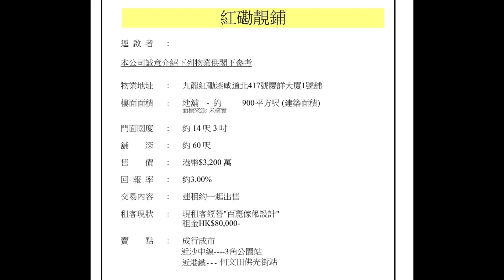（最新消息： 市傳是流料，無成交！）吊腳大大件！今日消息：第3806成交，市傳成交1900萬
（最新消息： 市傳是流料，無成交！）吊腳大大件！今日消息：第3806成交，市傳成交1900萬，紅磡漆咸道北417號慶祥大廈地下1號舖，建築面積約是900呎，門闊約14呎3吋，舖深約60呎，租客室內設計，租金$37,000，市傳成交約1900萬，回報率約2.34%，樓齡33年。

三大優點：
（1）大大件
（2）樓底高
（3）舖型四正

三大注意事項：
（1）吊腳，回報較低
（2）人流靜位
（3）前景一般

成交比較：

2022年6月，大街大巷送車位！今日註冊：第3589，註冊成交1800萬，感覺6分，紅磡漆咸道北423-433號怡輝大廈地下01號舖，建築面積約是915呎，實用約750呎，門闊約14呎，舖深約60呎，租客富麗雅傢俬設計(自用)，註冊成交1800萬，樓齡37年。旁邊有 yard 位泊了車，472呎，包括在內。原業主於2007年4月以1000萬買入。簽約日期是2022年6月24日。

基金超筍大劈價，商舖放盤一口價😱！

可聯絡 Vivian 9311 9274 ，Marc 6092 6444，Joe 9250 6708，Desmond 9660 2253。公司 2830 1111

疫後我們已沽出29間街舖，合共6.5億貨。決心走走走！🏃🏼‍♂️🏃🏼‍♂️ 興

關於盛滙商舖基金:
- 2019年推出旗艦《盛滙商舖增值基金》。基金每季對外集資，目標港幣6000萬。 基金實行「入三出一」策略，每買三間舖沽一間。基金每季作NAV(淨資產)估值及派息，專注買香港數千萬元以內的街舖。
- 自2009年，創辦人李根興個人及基金已買入131間街舖，長遠基金目標買入香港1000間街舖。